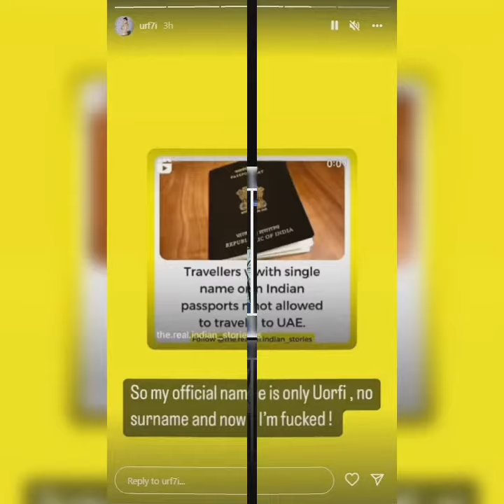URFI JAVED BANNED IN UAE.